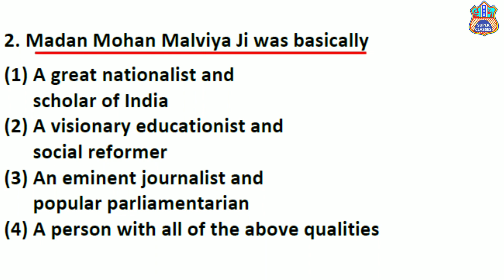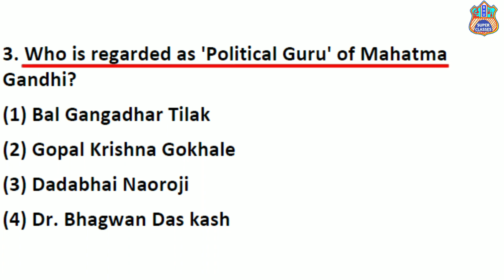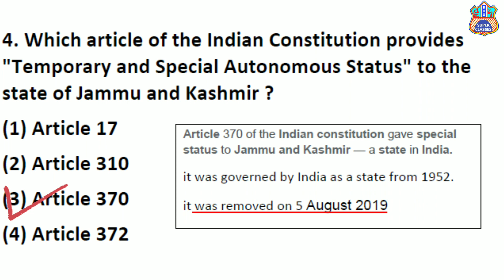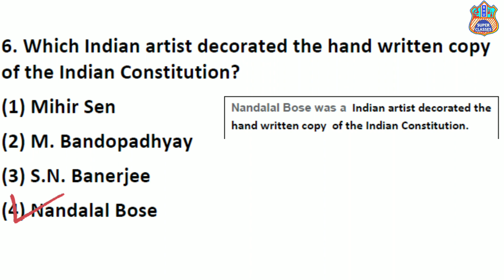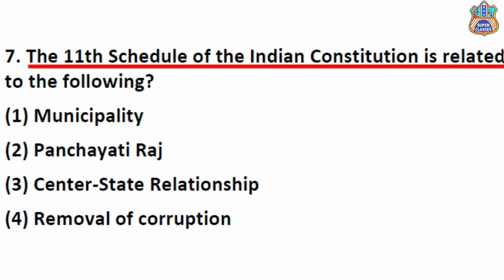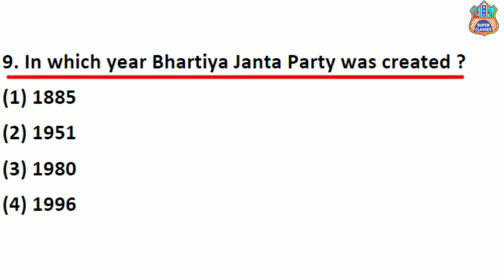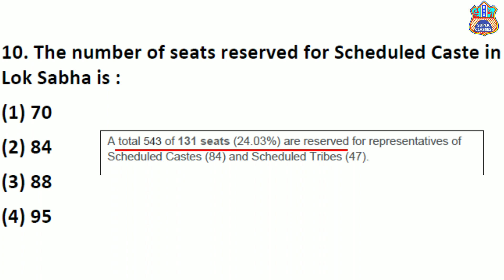Chs class 11 preparation 2023 | Chs class 11 Civics / Political science important question | part 1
𝗖𝗛𝗦 𝟮𝟬𝟮𝟯 E-𝐁𝐎𝐎𝐊 𝗛𝗶𝗻𝗱𝗶 𝗮𝗻𝗱 𝗘𝗻𝗴𝗹𝗶𝘀𝗵 𝗠𝗲𝗱𝗶𝘂𝗺 𝗕𝗼𝘁𝗵 𝗮𝗿𝗲 𝐋𝐀𝐔𝐍𝐂𝐇𝐄𝐃.
𝐂𝐥𝐚𝐬𝐬 𝟗 = ₹ 𝟐̶𝟐̶𝟎̶   ₹ 𝟏𝟏𝟎 𝐨𝐧𝐥𝐲.
𝐂𝐥𝐚𝐬𝐬 𝟏𝟏 (𝐦𝐚𝐭𝐡,𝐁𝐢𝐨,𝐀𝐫𝐭𝐬) = ₹ 𝟐̶𝟒̶𝟎̶   ₹ 𝟏𝟐𝟎 𝐨𝐧𝐥𝐲.
𝑻𝒉𝒊𝒔 𝒐𝒇𝒇𝒆𝒓 𝒊𝒔 𝒍𝒊𝒎𝒊𝒕𝒆𝒅 !

bhu chs
chs entrance exam 2023
chs model paper class 11
chs class 11 exam
chs old paper class 11
class 11 chs exam 2022
class 11 chs exam 2023
chs class 11 revision
bhu class 11 preparation
chs class 11 civics / political science
chs class 11 set 2023
bhu class 11 set 2023
bhu class 11 important question
chs class 11 important question
bhu class 11 important question 2023
chs class 11 important question 2023
bhu class 11 chemistry important question
chs class 11 chemistry important question
bhu class 11
chs 2023 class 11 model papaer
chs class 11 science
chs class 11 question type
chs class 11 science revision
bhu class 11 science revision
chs class 11 science lecture
bhu class 11 exam
bhu class 11 old paper
bhu chs
chs 2023
bhu 2023 class 11
bhu super classes